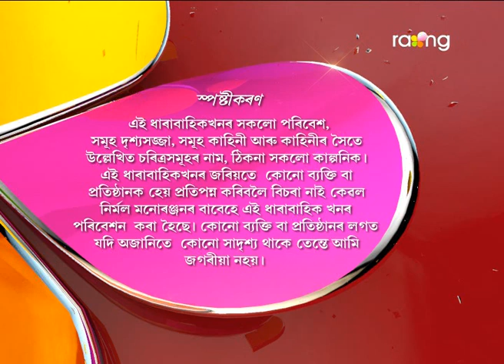Oi Khapla | 14th March | Full Episode | No 505